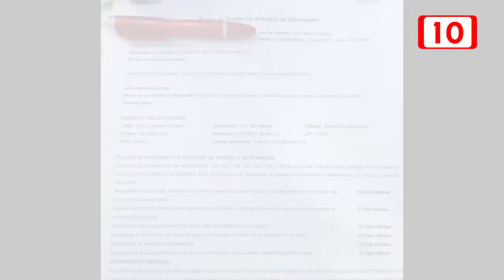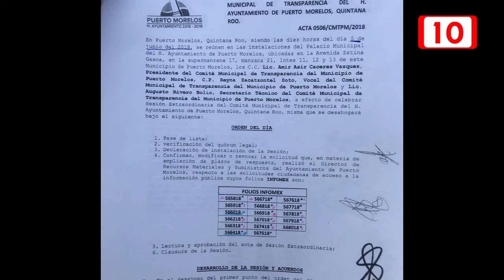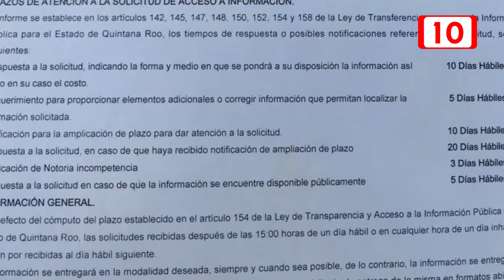Integrantes del Consejo Nacional Ciudadano opinan que Pto. Morelos